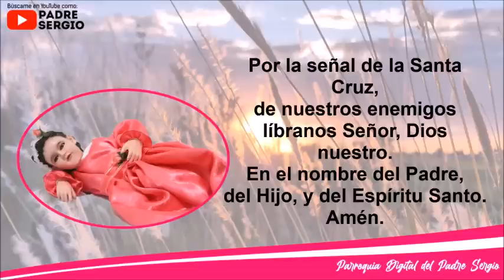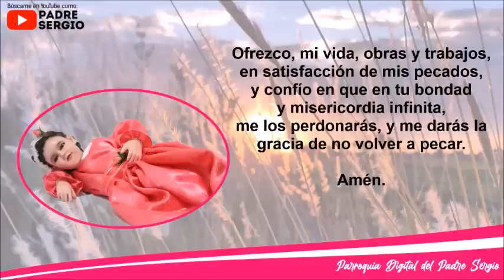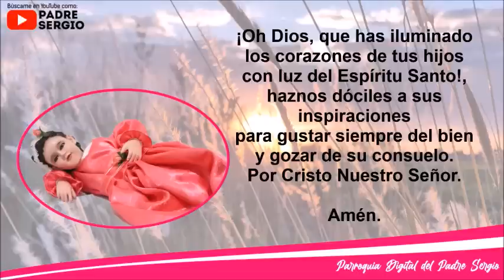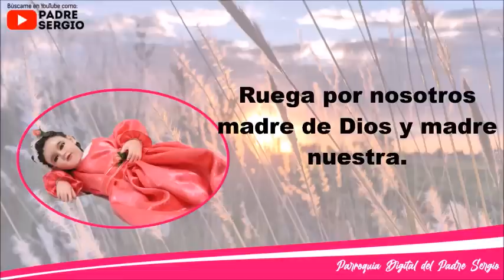Rosario de Hoy Jueves 29 de Septiembre del 2022